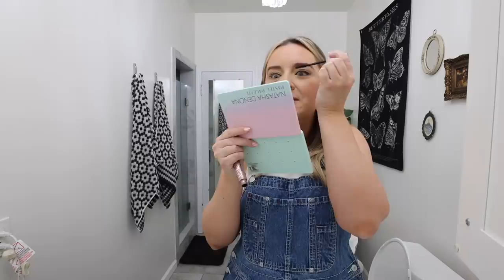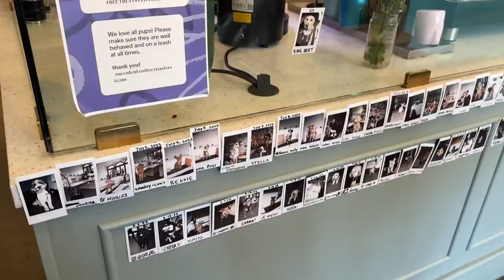back in LA, answering your japan questions, trying viral tiktok toast!